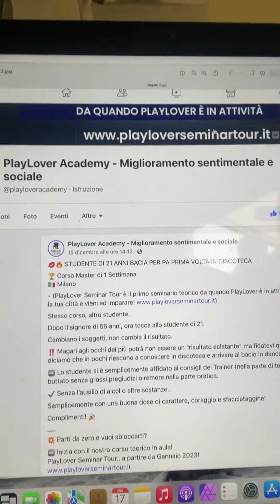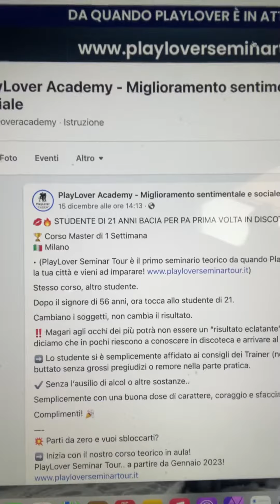Sai come e dove lo devi usare il fit? Vai nel reparto smerigli